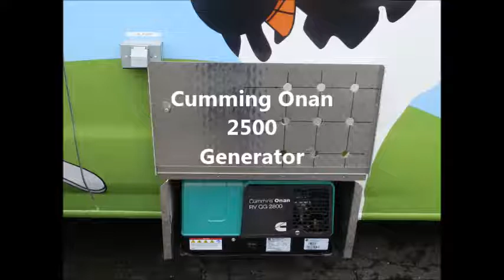Ben & Jerry's Van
Description
Nissan NV Ice Cream Van Built By Creative Mobile Systems Inc.